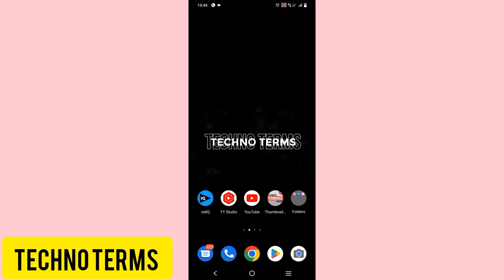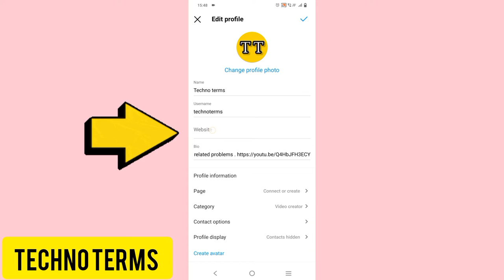Instagram bio me link kaise lagaye |How to Add link in Instagram Bio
TECHNO TERMS